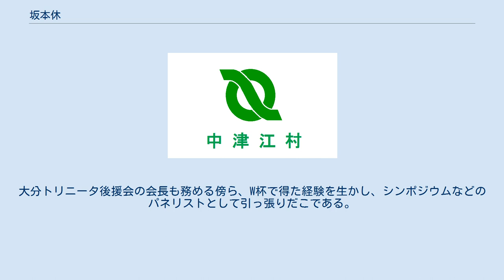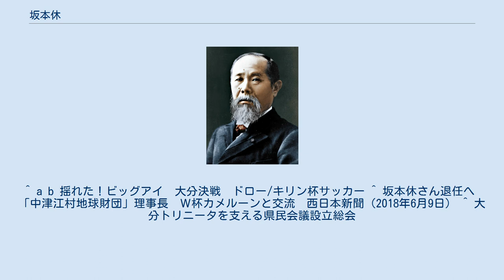坂本休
日本・カメルーン関係
坂本 休（さかもと やすむ、1930年10月8日 - ）は、大分県日田郡中津江村の自治体としての同村の最後の村長。
最終学歴は中津江村国民学校卒業。
自称「日本人のカメルーン人」。
 日田市中津江村栃野在住。
 自らが村長を務めていた当時の2002年、中津江村が2002 FIFAワールドカップ（W杯）でカメルーン代表のキャンプ地に選ばれたが、カメルーン選手団の中津江村入りが予定より5日も遅れたことで村とともに坂本村長の名も全国に知れ渡った。
「W杯（中津江村）」は2002年の新語・流行語大賞年間大賞に選ばれ、坂本村長もその受賞者となった。
 W杯後も大分スポーツ公園総合競技場（ビッグアイ、現：昭和電工ドーム大分）で開催された日本代表対カメルーン代表の親善試合（キリンチャレンジカップ）に顔を出したり、自身がカメルーンを訪問し、友好都市であるメヨメサラ市にも足を運ぶなど中津江とカメルーンの交流を続けている。
 2003年にはカメルーン政府から「カメルーンと日本の友好関係に貢献した」として「シュバリエ勲章」が贈られた。
これは、カメルーンに貢献した人物に贈られるもので、日本人の受章は初めてであった。
また、同年にメヨメサラ市の市長も来日して旧中津江村を訪問している。
 鯛生金山の経営などを行う財団法人中津江村地球財団理事長を2018年まで務めた。
大分トリニータ後援会の会長も務める傍ら、W杯で得た経験を生かし、シンポジウムなどのパネリストとして引っ張りだこである。
 2009年12月13日、経営難に陥っている大分トリニータ再建のために設立された『大分トリニータを支える県民会議』の会長に就任した。
 2010年6月、南アフリカで行われる2010 FIFAワールドカップ（W杯）にカメルーン代表の応援のため現地で観戦することで話題になった。
 ^ 自由国民社. “2002 年間大賞 Ｗ杯（中津江村）”. 2014年6月30日閲覧。
 ^ a b 揺れた！ビッグアイ　大分決戦　ドロー/キリン杯サッカー ^ 坂本休さん退任へ　「中津江村地球財団」理事長　Ｗ杯カメルーンと交流　西日本新聞（2018年6月9日） ^ 大分トリニータを支える県民会議設立総会